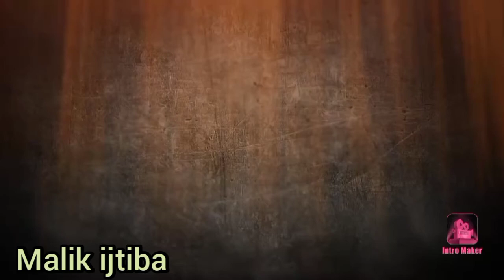Dosri Manzil Ka Kam,Constructions,Part18 Footing to second floor,Roof RCC,Irt, Vlog, Gaming